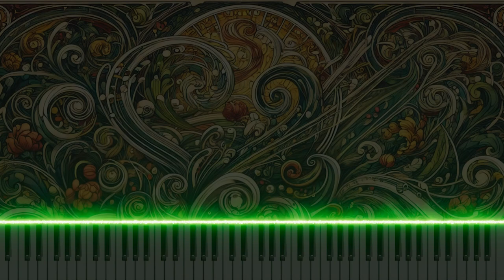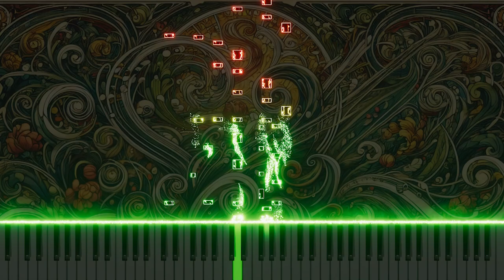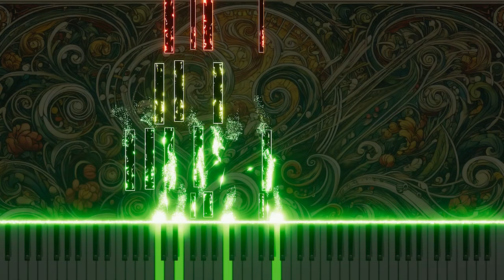Vivaldi's Concerto for 2 Mandolins in G RV532 3.Allegro: Piano version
This is a piano arrangement of Antonio Vivaldi's Concerto for 2 Mandolins in G major, RV532, 3.Allegro. The piece explores the energy and liveliness of classical music through the piano's fast and cheerful melodies.